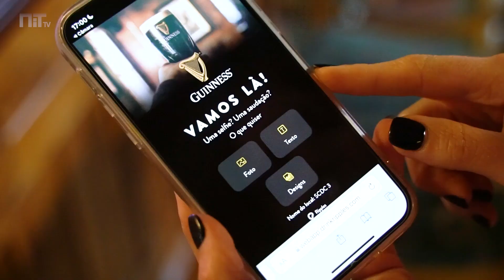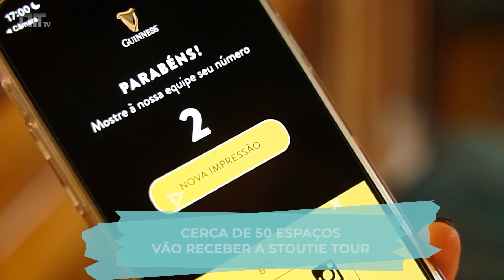Chegaram a Portugal as cervejas com selfies impressas na espuma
Já conhecíamos os cafés com desenhos artísticos que até dão pena de beber por estragar a obra de arte. Será mais ou menos essa a sensação que vai ter quanto estiver a beber uma cerveja com uma selfie que foi impressa na espuma. Confuso? Talvez, mas tudo bem real. A Guinness trouxe para Portugal a máquina que faz esta magia: imprime fotografias em cervejas.

A Stoutie, assim se chama a máquina, está disponível em Dublin, na Irlanda, desde 2018. Chega ao mercado nacional numa tour que vai percorrer o País em vários bares até ao final do ano. Serão perto de 50 os espaços que a vão receber e onde poderá imprimir na bebida as fotos que quiser.

A inovação consiste na impressão na espuma através de uma tinta comestível feita a partir de extrato de malte, cereal também usado na bebida. Assim que pedir uma pint num dos bares que vão ter esta máquina disponível só tem de enviar a fotografia e 10 segundos depois já tem a bebida pronta.